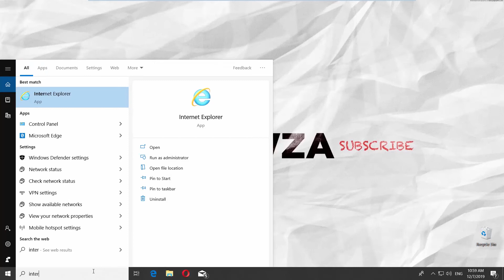How to Remove Ads in Skype 2020 | How to Disable Ads in Skype 2020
In today's tutorial, we will teach you how to remove ads in Skype.
Open your Skype app. It is full of ads. Quit Skype.
Go to taskbar search line and look for ‘Internet Options’. Open it. Go to ‘Security tab’. Click on ‘Restricted sites’. Click on ‘Sites’. Copy and paste the link you can find in the description box below. Click on Add. Click ‘Ok’.
Link: apps.skype/